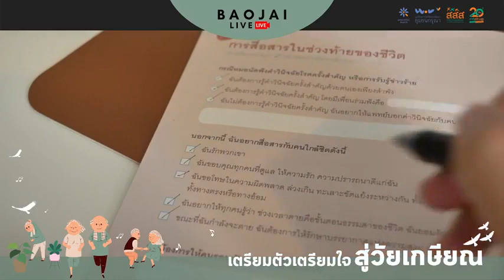[เบาใจ Live] เตรียมตัวเตรียมใจสู่วัยเกษียณ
วัยเกษียณเป็นช่วงชีวิตที่มีการเปลี่ยนแปลงหลายอย่างทั้งเรื่องการใช้ชีวิตประจำวัน สุขภาพ ร่างกาย รวมถึงสภาวะทางใจที่อาจมีปัญหาเนื่องจากการปรับตัวปรับใจไม่ทันกับการเปลี่ยนแปลง

การเตรียมตัวเตรียมสู่วัยเกษียณจึงมีเรื่องราวมิติหลากหลายให้ได้ทำความเข้าใจ วางแผน เตรียมการ เพื่อให้ได้ใช้ชีวิตอย่างเบาใจที่สุด

มารู้จักการเตรียมตัว วางใจ และวางแผนเพื่อเข้าสู่วัยเกษียณอย่างที่เราต้องการ
โดย
ผศ.ดร.ดวงใจ หล่อธนวณิชย์
ผอ.ศูนย์พัฒนาธุรกิจและการดูแลสังคมสูงอายุ คณะพาณิชยศาสตร์และการบัญชี ม.ธรรมศาสตร์

วรรณา จารุสมบูรณ์
ประธานมูลนิธิสถาบันวิจัยและพัฒนาโครงการชุมชนกรุณา

Death Planner @เบาใจ Family